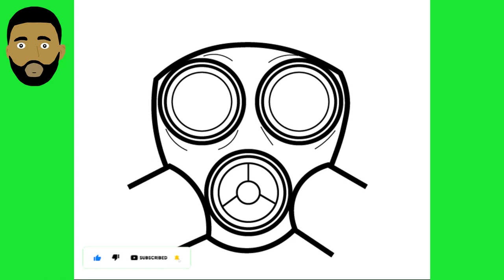HOW TO DRAW A GAS MASK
Today I will be sharing with you how to draw stomach step by step. Pick up your Drawing paper and pen let us get started.

📕🖊️REQUEST
Feel free to make your own request drawing, share with me via the comment section what you found difficult to draw.